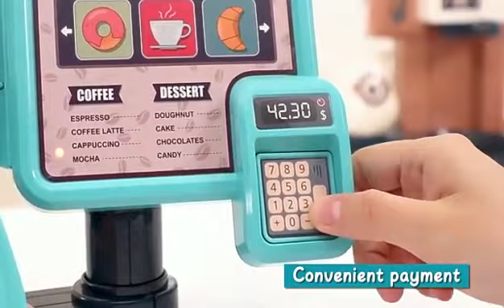Best Taobao and 1688 Dropshipping Sourcing Agent to Buy From China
1688 is like a wholesale platform where aliexpress sellers purchase products from.

wholesale
aliexpress shoes
SHEIN supplier
SHEIN shoes
1688 dropshipping
1688sourcing
buy from china
1688 shopify
buy product from China
Import from China
Buy from China and Resell
Dropshipping agent
1688 shopping
Home Decor
Gadgets
Utensils
1688 envíodirecto
agentede dropshipping
comprarde China
aliexpress Haul
haulali express
producto ganadorde aliexpress
Aliexpress Dropshipping
Oberlo Dropshipping
Winning Product

Kids Coffee Machine Toy Set Kitchen Toys Simulation Food Bread Coffee Cake Pretend Play Shopping Cash Register Toys For Children